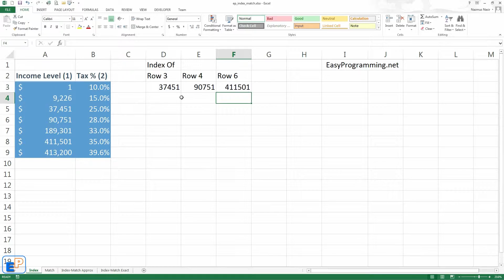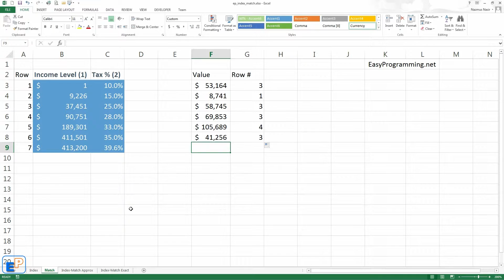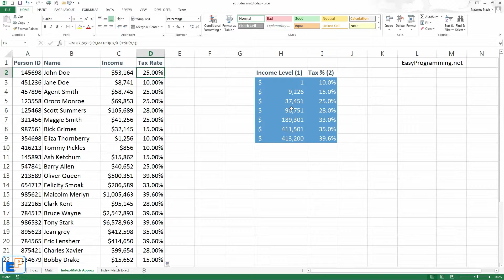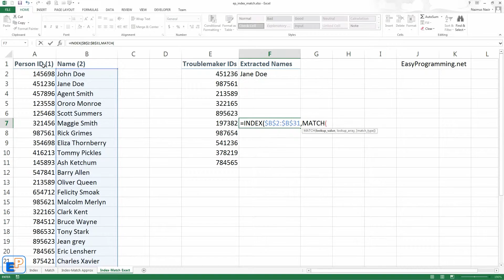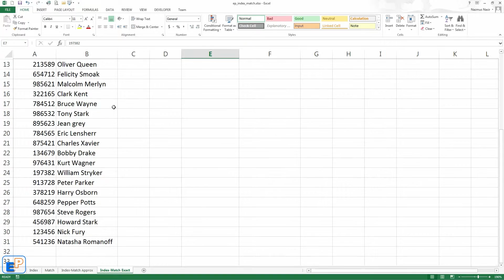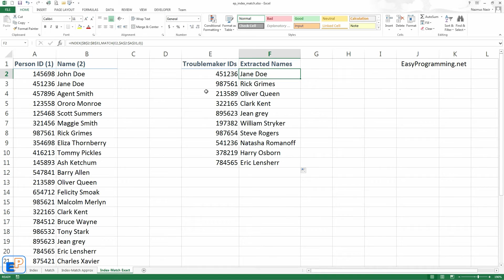Easy Excel - Index Match function (29)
Welcome to the 29th Easy Excel tutorial. Today I show you the Index / Match functions. The index match function is actually a combination of two separate functions. I believe that in order to fully grasp what they can do together, you must first know what they do individually.

I cover both functions separately and show you the power they provide you when combined!

I hope you enjoy the video and if you have any requests feel free to let me know.